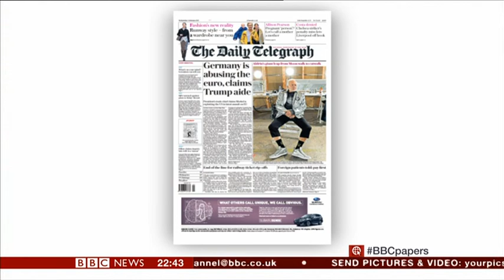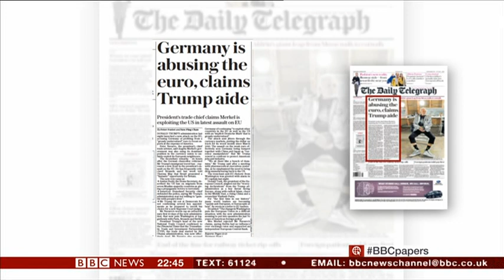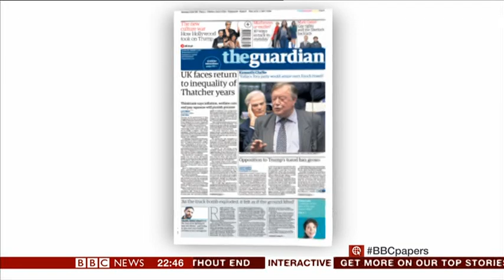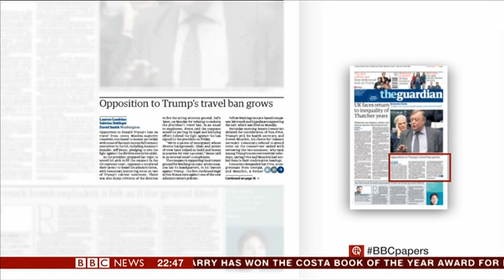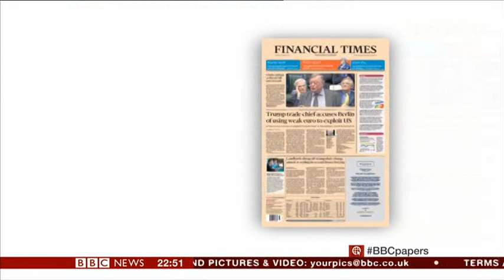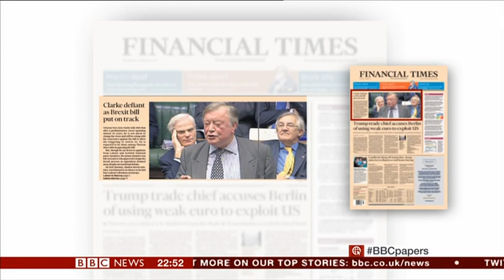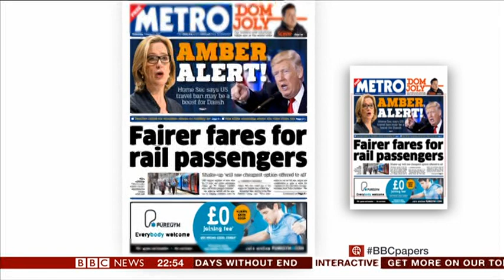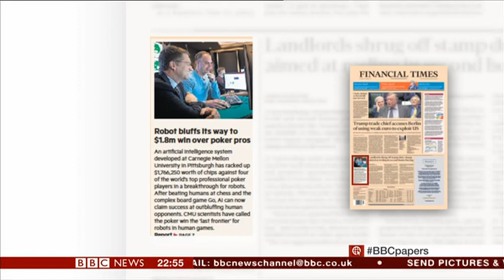20170131 2242 BBC News The Papers in progress dtt